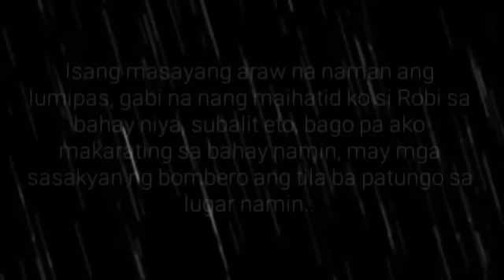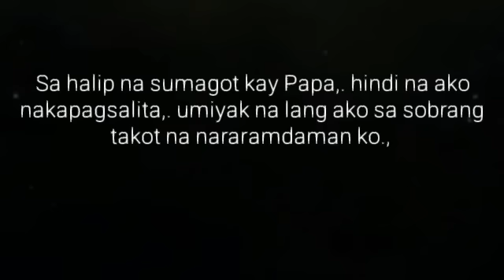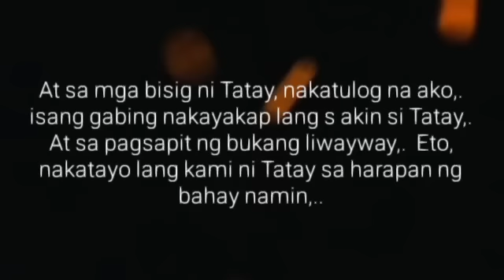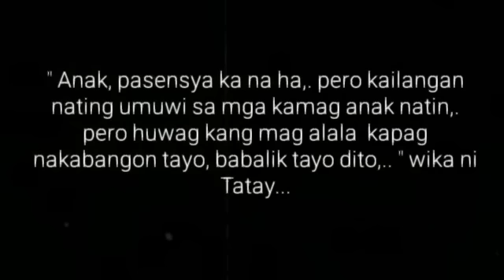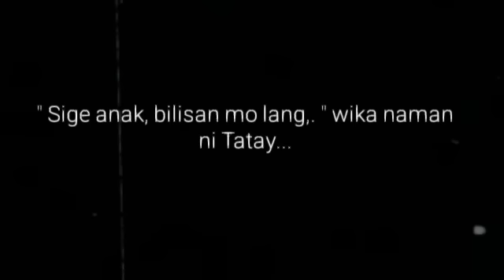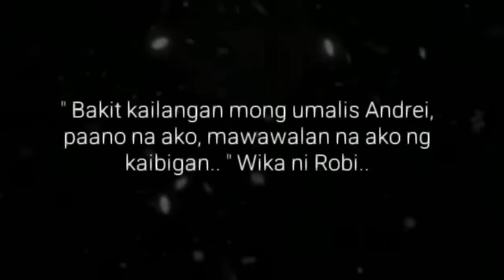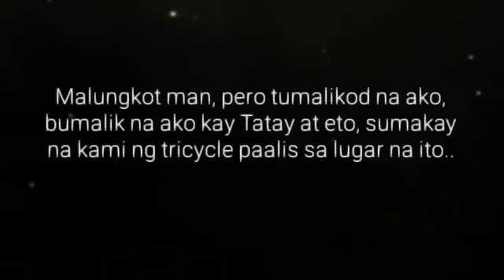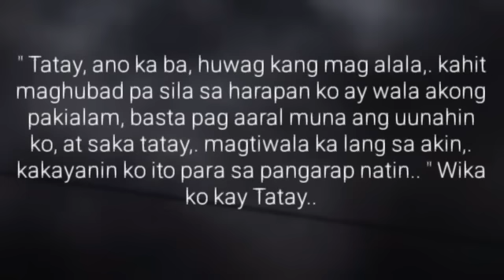LARUANG APOY | Ep.12 | Paalam | Big Boss Lakan Stories | Pinoy BL Story